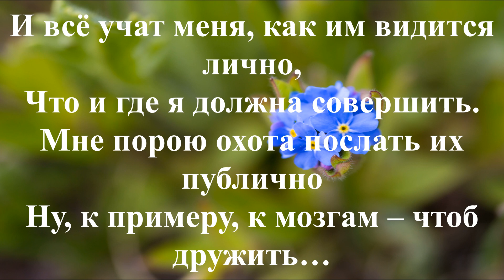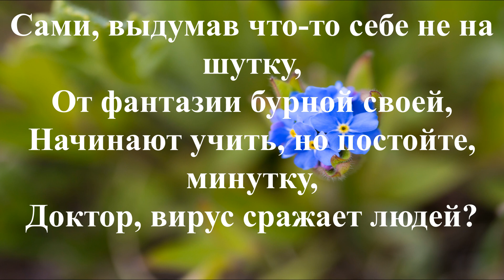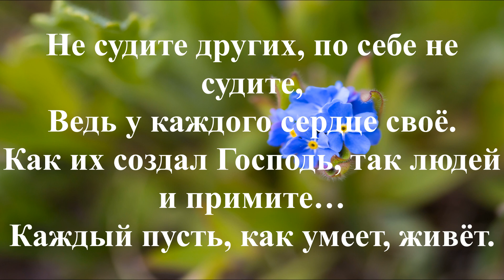НЕ СУДИТЕ ДРУГИХ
Patrick Smith
Love
Relaxing
Classical